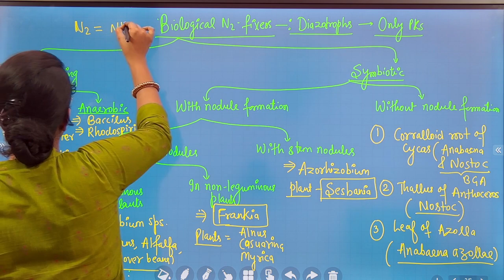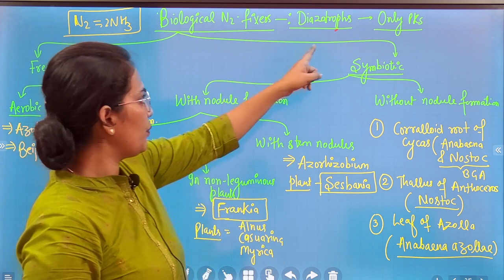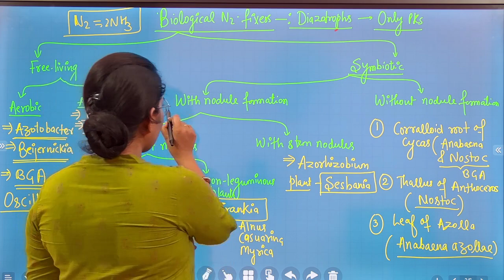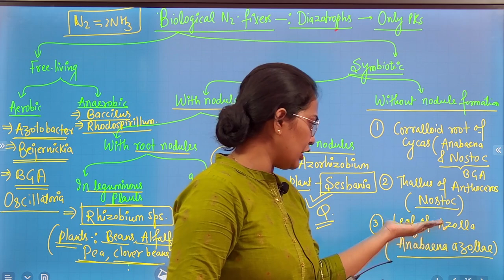Nitrogen FIXING Organisms || TGT, PGT, LT, GIC BIOLOGY || BY- Anju Maurya